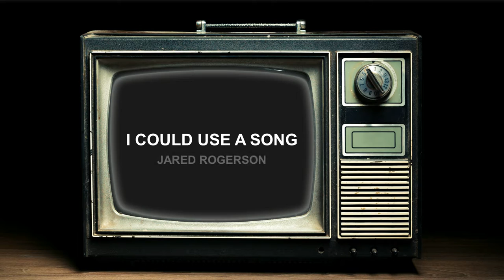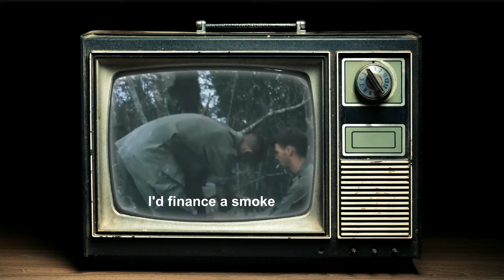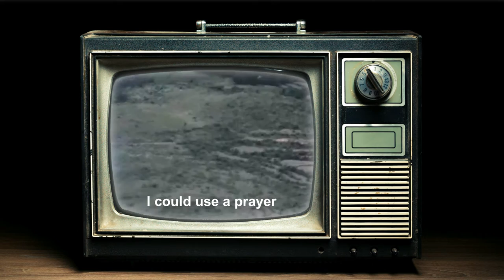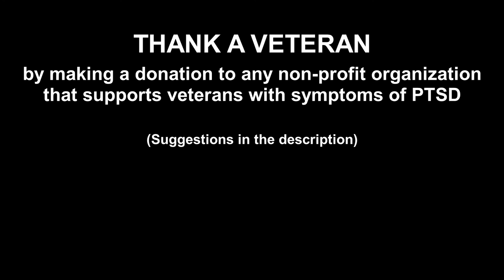Jared Rogerson - I Could Use a Song (Official Lyric Video)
Thank a veteran by donating to an organization that supports veterans with symptoms of PTSD. Below are just a few of the many organizations where donations can be made.

I Could Use a Song
Written by Jared Rogerson/Wapiti Country (ASCAP)

I could use a song, a pretty love song/ To take me back to you and the life that we knew/ Visit places long gone/ I could use a song/ I could use some cash, cold hard cash/ Make it dirty, make it clean, as long as it’s green/ I’d rise from the ash if I had some cash

I could use a knife, a razor-sharp knife/ To cut out the anguish, the fear and the strife/And get back my life/ I could use a knife

I could use a friend, just one true friend/ The kind that won’t judge me for where I’ve been or thoughts in my head/ I could really use a friend/ And we could share a smoke, a nice long toke/ Though I’ve long since quit, I must admit if I wasn’t so broke, I’d finance a smoke

Yeah, I could use some joy, some peace and some joy and some love and some hope at the end of my rope/ When I was a boy, I found some joy

I could use a prayer, a sincere, humble prayer/ Speak right out loud to whoever might hear/ Not sure if I dare/ I could use a prayer/ I’d pray for a dog, a well-trained loyal dog/ One I can groom, he’ll hit the lights and check the rooms when I’m stuck in this fog/ Wish I had a dog

I could use a ride, a bullet-proof ride to take me far away from this war I still fight/Now it’s only in mind/ Still I could use ride

I could use a song, a pretty love song/ To take me back to you and the life that we knew/ Visit places long gone/ I could use a song

Additional credits (Shutterstock Standard License):
Vietnam War footage: Rick Ray/Shutterstock
Solider in wheelchair: Frame Stock Footage/Shutterstock
Vintage TV image: Fer Gregory/Shutterstock